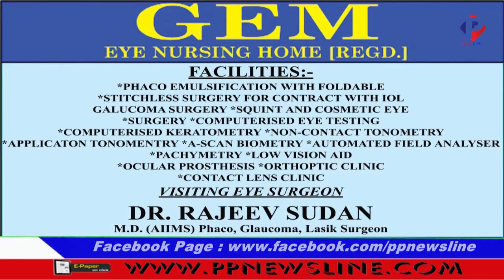PPNEWSLINEPRIMETIME16 MAY 2019